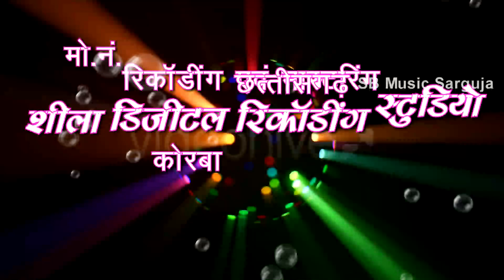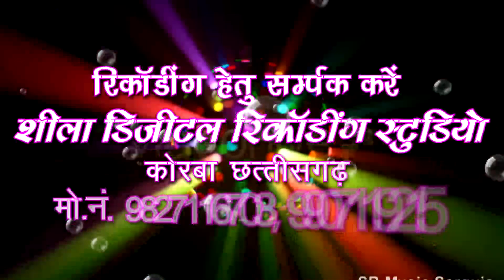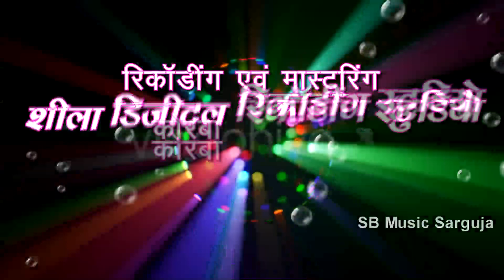धनेश्वर सारथी | Dil Ma Tola Basaye Haw | दिल म तोला बसाये हव | Dhaneshwar Sarthi | CG Sargujiha Geet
Song : Dil Ma Tola Basaye Haw दिल म तोला बसाये हव
Singer : Dhaneshwar Sarthi धनेश्वर सारथी
Lyrics : Dhaneshwar Sarthi धनेश्वर सारथी
Music Director :
Producer : Shri Ram Rathore
Director : Shri Ram Rathore
Recordist : Nanki ji

5. SHILA STUDIO KORBA